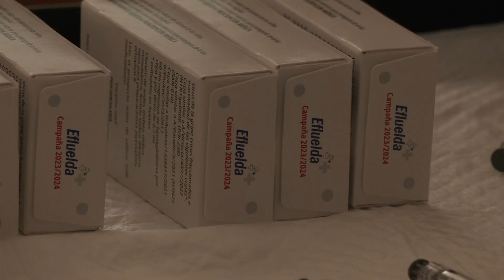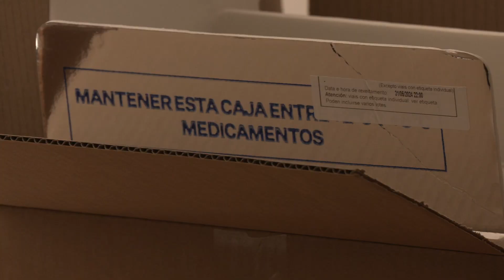Comeza a vacinación de Gripe e Covid aos maiores e a dos bebés fronte ao Virus Sincitial